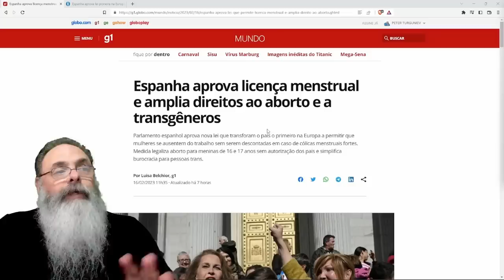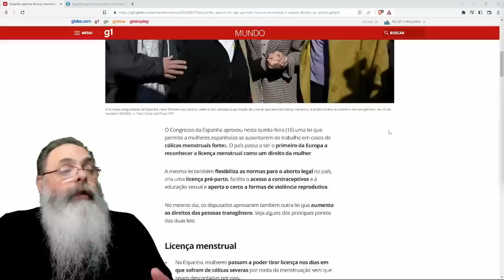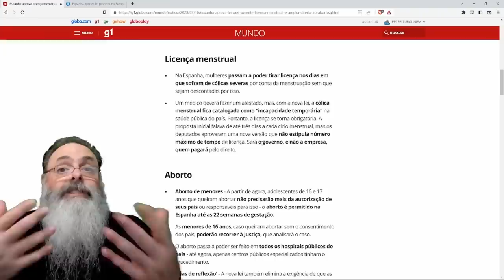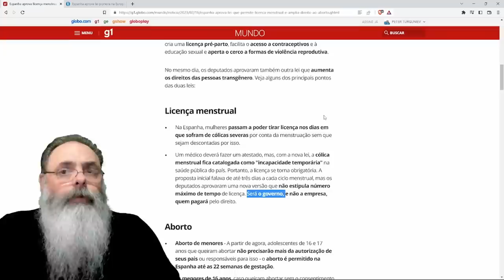ESPANHA APROVA licença MENSTRUAÇÃO por TEMPO INDETERMINADO e isso vai PREJUDICAR as MULHERES